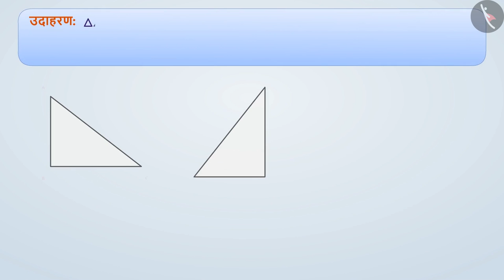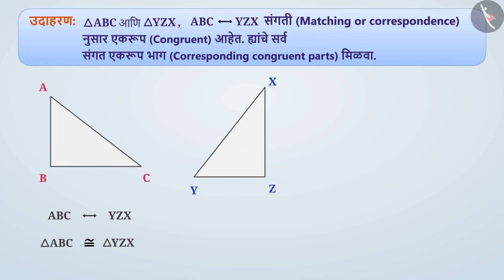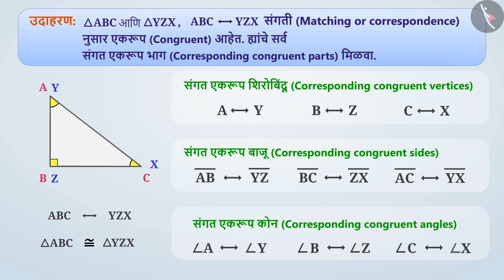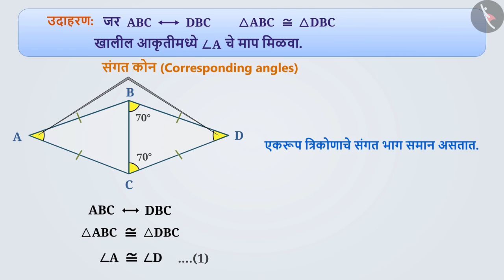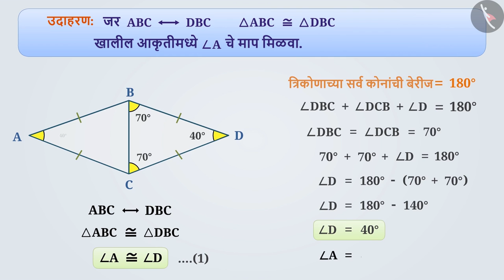एकरूपतेचा अर्थ|Part 3/4|Meaning of Congruency|Marathi|Class 7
एकरूपतेचा अर्थ|Part 3/4|Meaning of Congruency|Marathi|Class 7 | त्रिकोण | कक्षा 7 | NCERT | त्रिकोणांंची एकरूपता

Meaning of Congruency | Triangles | Grade 7 | NCERT | Congruence of triangles

Welcome to part 2 of Meaning of Congruency. In this video, we will discuss various examples of Meaning of Congruency.